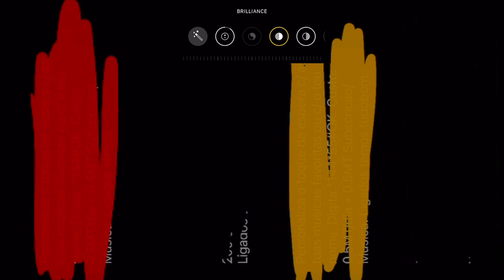How to Unhide Painted Screenshot Text EASY